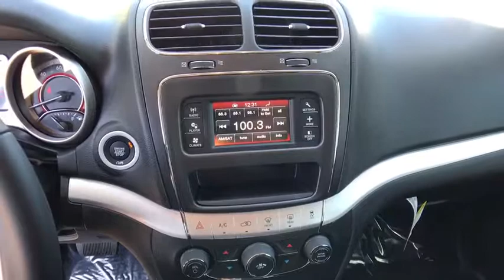2018 Dodge Journey Orlando, Hunter's Creek, Kissimmee, Windermere, Davenport, FL T243627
Billet Clearcoat New 2018 Dodge Journey available in Orlando, Florida at Central Florida Chrysler. Servicing the Hunter's Creek, Kissimmee, Windermere, and Davenport, FL area